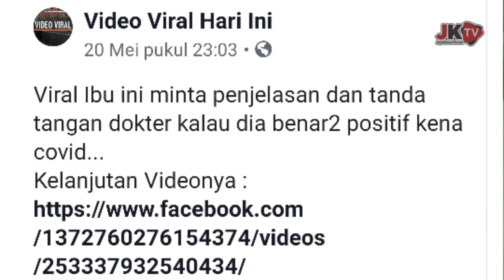Viral Ibu ini minta Penjelasan dan tanda tangan dokter kalau dia benar-benar positif kena covid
Jejakkasustv.com | Viral Ibu ini minta Penjelasan dan tanda tangan dokter kalau dia benar-benar positif kena covid -
Kelanjutan Videonya :

Penanggung Jawab: Supriyanto alias Pria Sakti, Pimpinan Redaksi Media Jejakkasus.info - Jejakkasustv.com - Detikkasus.com Dan Ketua Umum Generasi Muda Indonesia Cerdas Anti Korupsi (Gmicak). Telpon : 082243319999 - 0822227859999.